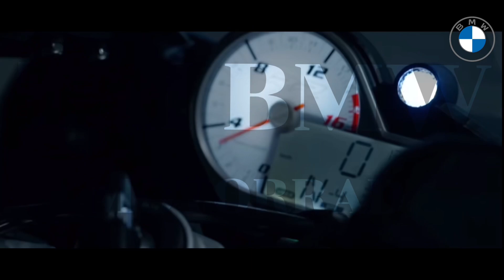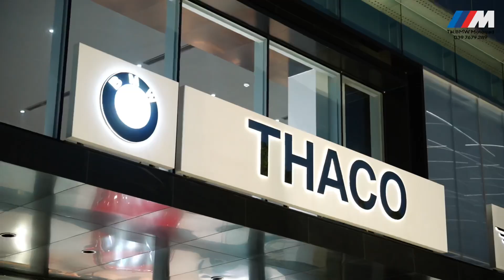Sự kiện ra mắt BMW S1000 RR, M1000 R và Bàn Giao đến vị khách hàng Đầu Tiên tại Bình Dương.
LỜI CẢM ƠN TRI ÂN KHÁCH HÀNG ĐAM MÊ TỐC ĐỘ & SỰ HOÀN HẢO CỦA BMW MOTORRAD

Đội ngũ BMW Motorrad Bình Dương bày tỏ lòng biết ơn sâu sắc đến tất cả quý khách hàng đã tham dự và ủng hộ sự kiện giới thiệu đặc biệt của chúng tôi, BMW M 1000 R và BMW S 1000 RR mới tại Bình Dương. Sự kiện đã thành công ngoài sức mong đợi, và chúng tôi vô cùng hạnh phúc vì được chia sẻ niềm đam mê này cùng với mọi người.

Đặc biệt, chúng tôi muốn gửi lời cảm ơn đặc biệt tới Mr. Lin Shaowei - người đã đặt cọc chiếc BMW S 1000 RR đầu tiên tại Bình Dương từ rất sớm và chúng tôi vinh dự khi tiến hành bàn giao chìa khoá đến Mr. Lin Shaowei trong không khí nhộn nhịp ngày hôm đó. Sự tin tưởng và ủng hộ của quý vị là động lực lớn giúp chúng tôi không ngừng nâng cao chất lượng dịch vụ và sản phẩm.

Chiếc BMW S 1000 RR mới không chỉ là một phương tiện di chuyển, mà còn là biểu tượng của sự đẳng cấp, phong cách đặc biệt mang những tính năng an toàn cho các biker. Chúng tôi hy vọng rằng chiếc xe sẽ mang lại cho Mr. Lin Shaowei những trải nghiệm đầy mãn nhãn và hạnh phúc trên mỗi chuyến đi.

Hãy tiếp tục theo dõi fanpage của chúng tôi để cập nhật thông tin về các sự kiện và sản phẩm mới nhất từ BMW Motorrad Bình Dương. Một lần nữa, chúng tôi xin chân thành cảm ơn sự ủng hộ và lòng tin yêu của quý vị!

Trân trọng,
BMW Motorrad Bình Dương